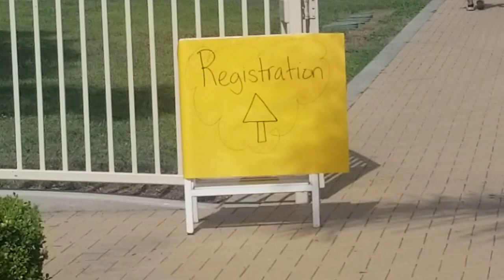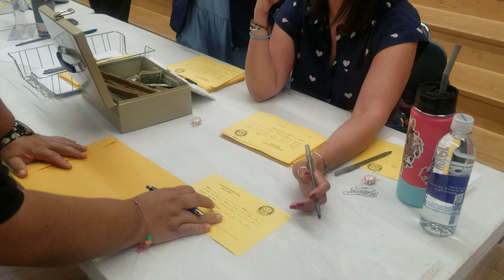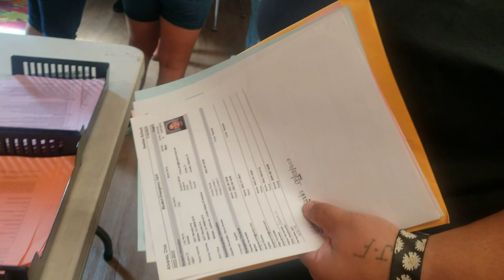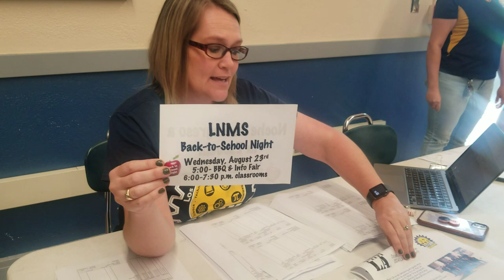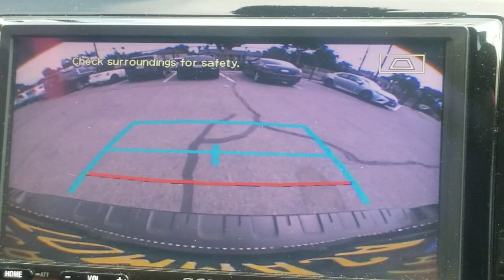Cruz's Class Program! (Series)